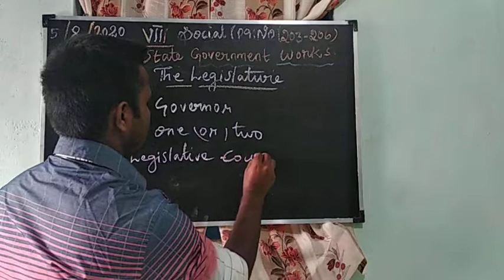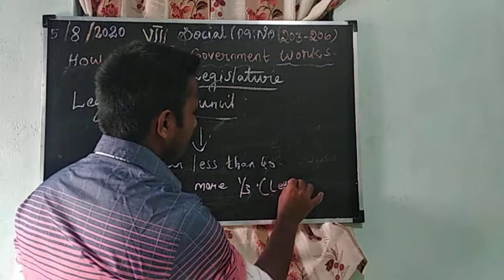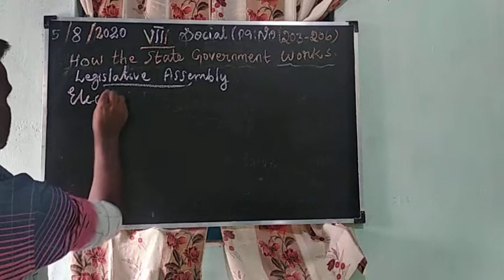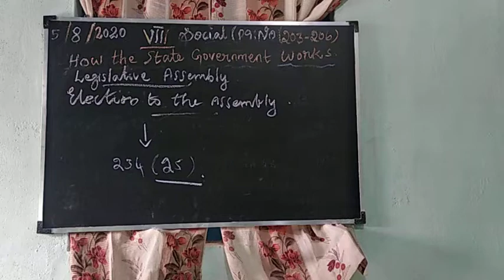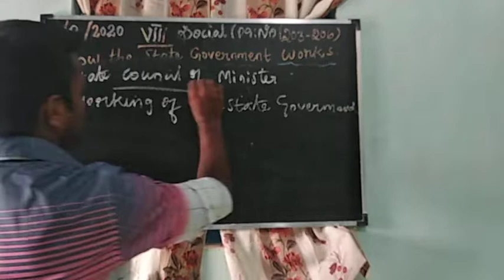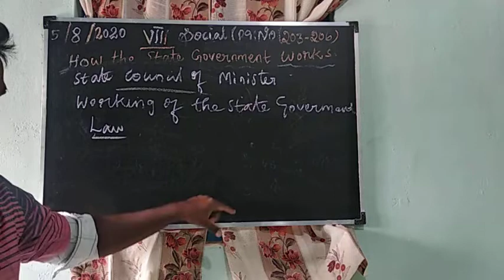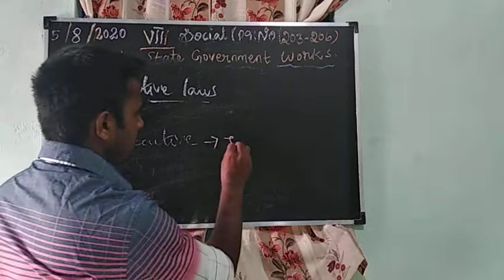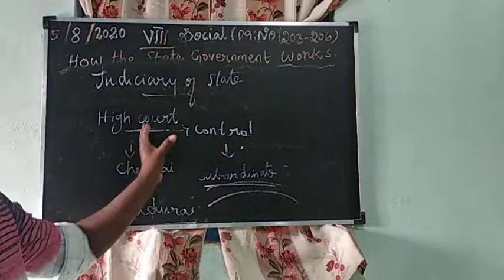VIII SOCIAL (PART 2)